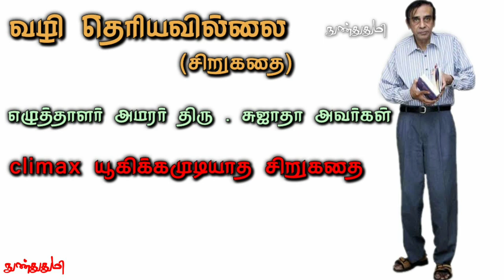வழி தெரியவில்லை (சிறுகதை) / எழுத்தாளர் திரு. சுஜாதா / சுஜாதா சிறுகதைகள் / நுண்துதுமி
இந்த கதை 1970ல் வந்தாலும்
இன்றும் சுவாரஸ்யமாகவே இருக்கிறது

கதை முடியும் வரை
கிளைமேக்ஸை யூகிக்க முடியாதவாறு
வாத்தியார் அவர்களின்
கதை கொண்டு செல்லும் பாங்கு அருமை

இந்த கதைல வர்ர மாதிரி
நாம ஒன்னு நினைச்சு
அங்க ஒன்னு நடந்து
நம்ம மூஞ்சில எண்ண வடிஞ்ச சம்பவம்
எல்லார் வாழ்க்கைலயும்
ஒருமுறையாவது நடந்திருக்கும்

எழுத்தாளர் வாத்தியார்
அமரர் திரு. சுஜாதா அவர்கள்
எழுதிய "வழி தெரியவில்லை" கதை ஒலிவடிவில்

நன்றி 🙏
தலைவர் வாத்தியார்
திரு . சுஜாதா அவர்கள்

in this audio clip are used for

GENERAL AND
EDUCATIONAL PURPOSE ONLY

பிரதிலிபியில்
எனது கதை கட்டுரைகள் :